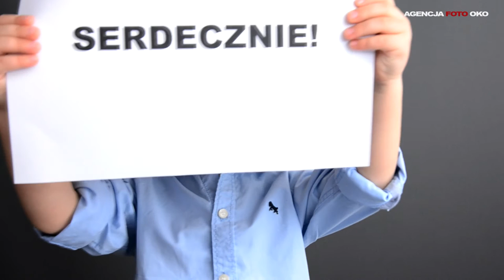Darmowe szkolenie fotograficzne. Zaproszenie